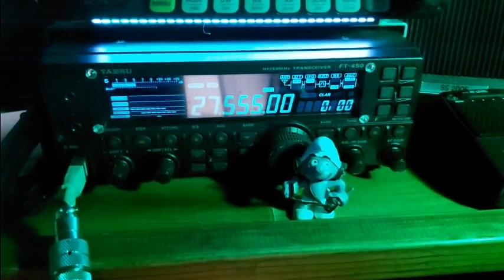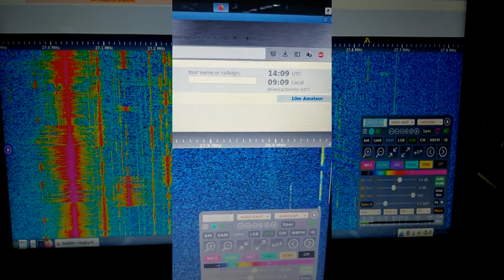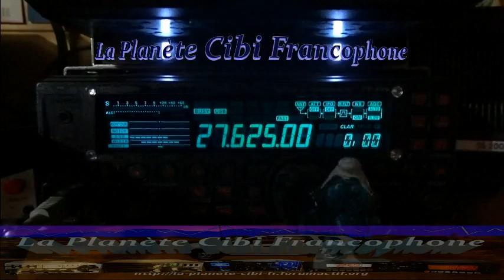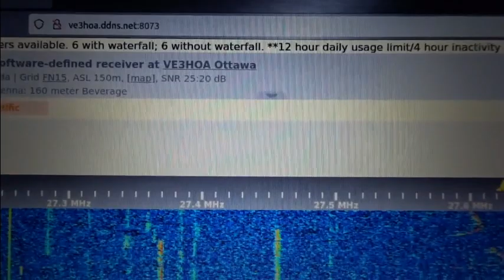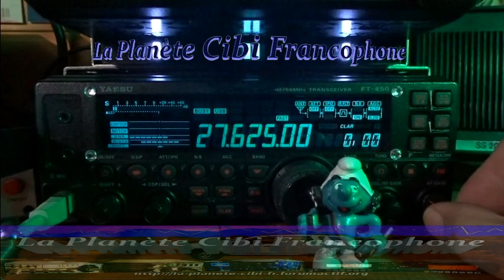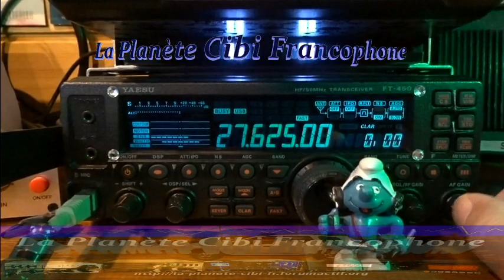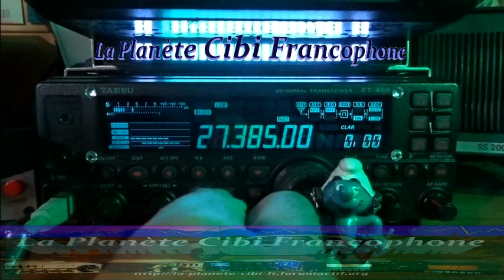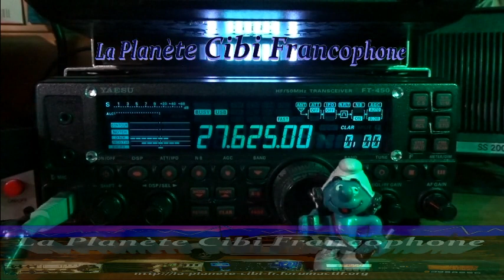CB QSO journalier avec 9BC555 + test sur un WebSDR à Ottawa (23/12/2022) Y. FT-450AT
Merci pour le QSO. 🐧
73'51 de Dundee33 ~ 14KM3301  ;)